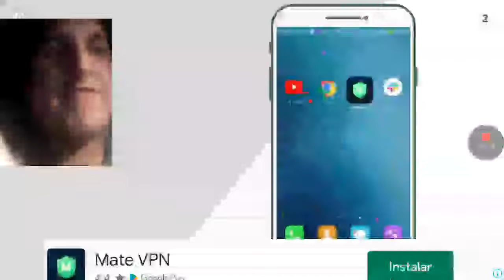seguimos jugando con el buggy/Beach Buggy Racing 2#2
Hola mis gamers aca les dejo un excelente juego que seguro les va a gustar muchísimo

campanita para que cuando suba un video nuevo youtube te avise

No se olviden de darle me gusta a mi video si le gusto y dejarme un comentario lindo que les parecio el video y tambien decirme que juego quiere  juege para subirlo a mi canal

y tambien pueden seguirme en mi Instagram

y este es mi instagram

Aca les dejo el juego

Playstore